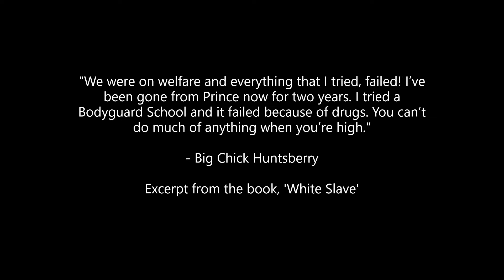Charles 'Big Chick' Huntsberry Prince Bodyguard Autobiography - White Slave Cocaine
Biography of the famous bodyguard

Big Chick Huntsberry's book, 'White Slave', is now available!

'Big Chick' Huntsberry, who served as Prince's bodyguard from 1980 to 1985, moved with his family from Tennessee to Chanhassen, MN, in 1984 to work with Prince. Chick started a bodyguard school and a ministry after leaving Prince's employment. Charles 'Big Chick' Huntsberry passed away from heart failure on 2 April 1990.